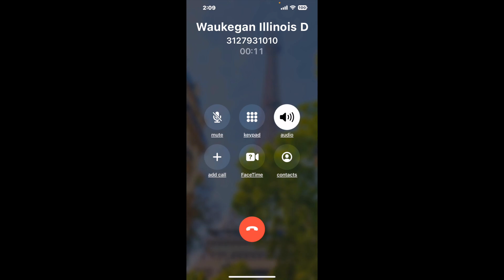Waukegan Illinois DMV Phone Number - How To Reach A Live Person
Waukegan Illinois DMV Phone Number Update - how to call Waukegan Illinois DMV and get a live human agent on the phone.

    How can I speak to a live person at Waukegan Illinois DMV?

    There are two methods to reach a live person:

    - 1.) by calling manually over and over again, get on a long hold, and then hope the call doesn't drop -- and I'll show you how to do that,
- 2.) use a calling tool that dials for you, stays on hold, and forwards a call to your phone number when an agent is on the line. (RECOMMENDED)

    - **Step 2**: select/search for "Waukegan Illinois DMV "
    - **Step 4**: kick back, relax, and wait for your phone to ring with a Waukegan Illinois DMV agent on the line!

    What is the best time to call Waukegan Illinois DMV ?

    The best time to call Waukegan Illinois DMV  is Wednesday and Thursday afternoons. ⚠️**WARNING**⚠️: please beware that you often need to dedicate an entire day to dialing over and over **just to get on hold**. Also, Waukegan Illinois DMV is notorious for *dropping calls even when you finally do get on hold*! So if you decide to start calling mid-week, due to excessive call volume, you may not be able to reach an agent until the following week or longer.

If you don't consider calling Waukegan Illinois DMV a full-time profession, consider using a calling tool such as Claimyr to guarantee a callback with an agent on the line with zero hold time.